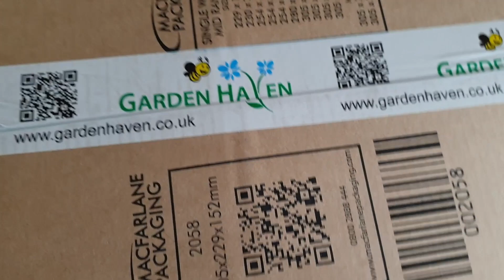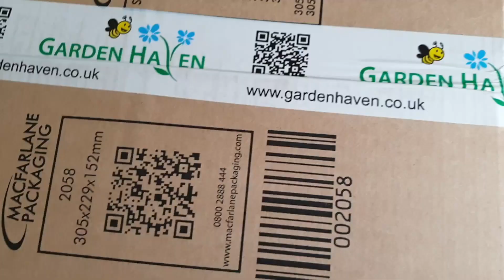The Weather outside is FREEZING! and I hope my Seedlings survive. VLOG 1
Seeds have been planted, new bushes arrived and general thoughts on the terrible weather.

Vlog 1 of possibly many. The beginning of April 2021.

Based in Shropshire, UK